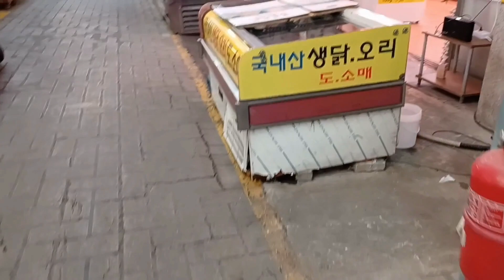Choryang Market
Nestled in a quiet area is this small local market. It is mostly meat and produce but you will find some street food, home goods and clothes. It is in a touristy area but has a more local feel to the market.